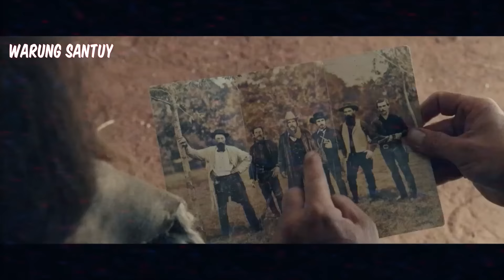MEMPUNYAI LEHER SEKUAT BAJA, PRIA INI TETAP TERSENYUM MESKIPUN AKAN DIEKSEKUSI MAT! - ALUR FILM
Video ini membahas tentang ALUR CERITA FILM THE RIDICULOUS 6 (2015)
Bantu dukung channel ini dengan cara klik tombol subsribe dan nyalakan loncengnya ya! Terima kasih dan tetap santuy!